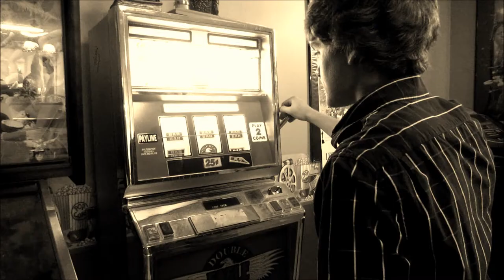The Great Gatsby (trailer project)